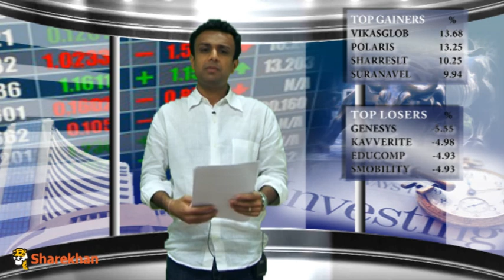Mid- Market - June 7, 2013